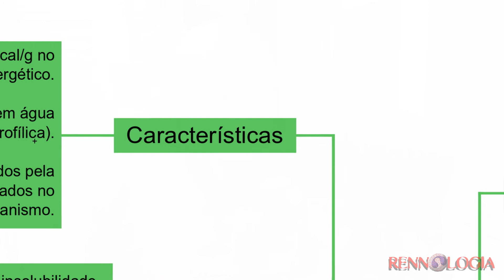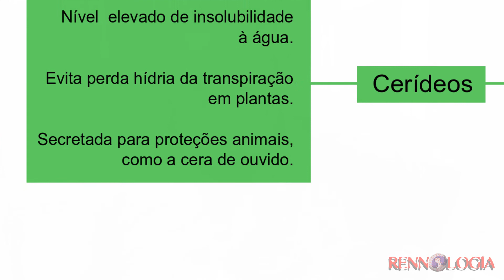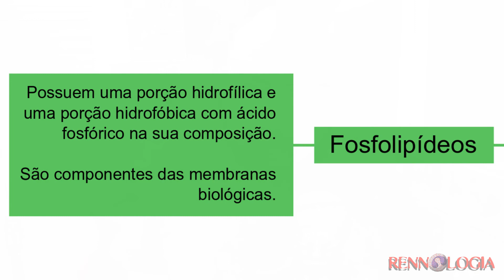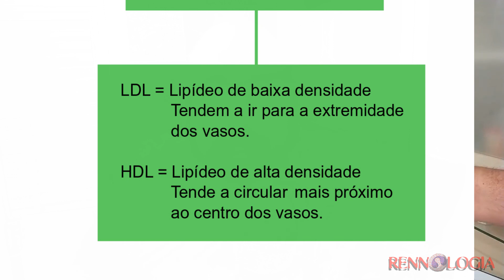5 MINUTOS ANTES - Lipídeos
Hora de mais uma revisão!!! Faltam cinco minutos para a sua prova e: só dar o play!

Lipídeos
- características
- triglicerídeos
- cerídeos
- fosfolipídeos
- esteroides